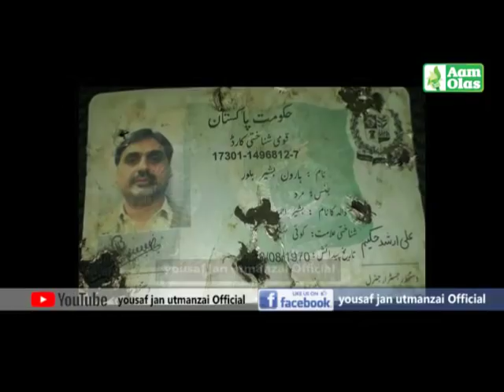Aam Olas: Ep # (13) | Haroon Bilour Blast -- Part 01